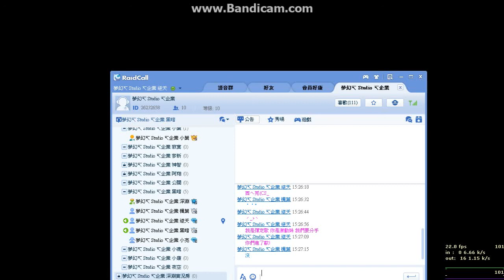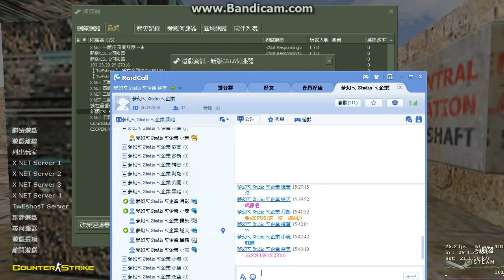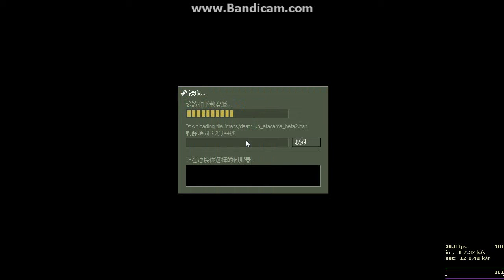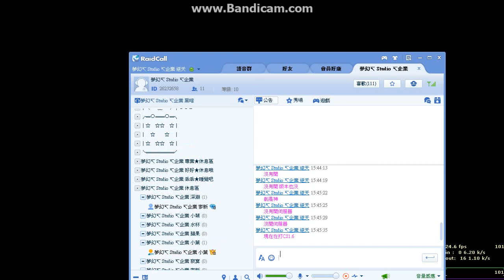【夢幻ABYss】 CS1.6 死亡奔跑EP9 深淵 小魂 月影顯靈了!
RC團:26232658
哈囉哈囉 在演到一半時
友出現大尾XX的橋段唷 不過我不能說那三個自 不然就變限制級了 雖然深淵爆出口QQ